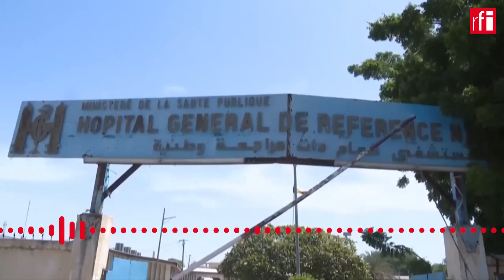Tchad - Accusations de « chasse à l'homme » • RFI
Les opposants politiques disent être victimes d'une véritable "chasse à l'homme". C'est le cas du parti politique "Les Transformateurs" de Succès Masra, dont le siège a été encerclé par les forces de l'ordre. Si elles se sont éloignées - le temps de la viste du président de la CEEAC -, elles se sont repositionnées après le départ Gilberto da Piedade Verissimo. Écoutez le porte-parole des Transformateurs, Serge Ngardji. Il raconte la violence que lui et d'autres militants du parti continuent de subir. De son côté, le ministre tchadien de la Communication et porte-parole du gouvernement, Aziz Mahamat Saleh, l'assure : il n'y a aucune "chasse aux sorcières".Au Tchad, 4 jours après les manifestations meurtrières de jeudi, l'émotion reste palpable. Pour rappel, selon le bilan officiel, près d'une cinquantaine de personnes ont été tuées, lors de la répression des manifestations anti-pouvoir. Près de 300 autres ont été blessés.